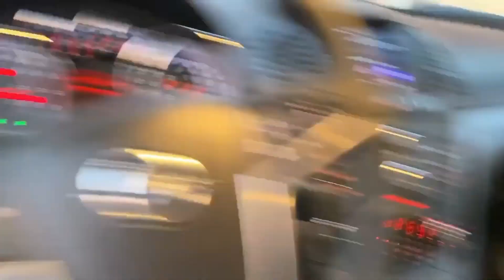Opel Insigniaga qo‘shimcha jixozlar qo‘yildi! Xamyonbop navarotlar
Kanalimizga obuna bo‘ling va qo‘ng‘iroqcha tugmasini bosib qo‘ying!

BIZNI BOSHQA TARMOQLARDA KUZATIB BORING